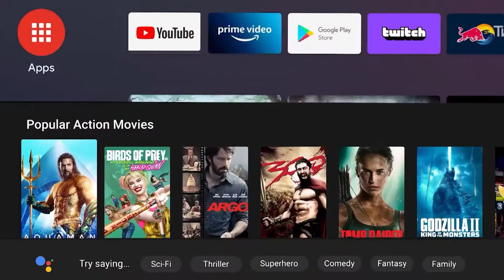Toshiba 80cm (32 inches) HD Ready Smart Android LED TV 32E35KP (Silver)2022 model with DTS Virtual X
Resolution: HD Ready (1366x768) | Refresh Rate: 60 hertz | 178 Degree wide viewing angle | Bezel-less Design
Connectivity: 2 HDMI ports to connect set top box, Blu-Ray players, gaming console | 2 USB ports to connect hard drives and other USB devices | 3.5mm to connect your headphones | Bluetooth
Sound: 16 Watts Powerful Stereo Speakers | Dolby Audio | DTS Virtual: X for remarkable sound quality
Smart TV Features : Certified Android TV, Chromecast built-in, Miracast , Quad core processor, Dual band Wi-Fi, 1GB RAM + 8GB Storage | Supported Apps: Prime Video, Netflix, Disney + Hotstar, YouTube, Apple TV, 5000+ apps from Play Store
Display: A+ Grade LED panel | REGZA picture engine | Smooth Motion | High Contrast | Ultra bright screen for flawless picture quality even in bright rooms
Warranty Information: 1 Year warranty provided by Toshiba from date of purchase
Contact Toshiba for assistance @ (Please visit brand website for toll free numbers) and provide product's model name and seller's details mentioned on your invoice. The service center will allot you a convenient slot for the service
Easy Returns: This product is eligible for replacement within 10 days of delivery in case of any product defects, damage or features not matching the description

Hisense 108 cm (43 inches) 4K Ultra HD Smart Certified Android LED TV 43A6GE (Black) (2021 Model) | With Dolby Vision and ATMOS

Thank you so much for Waching the video By V.&S. ❤